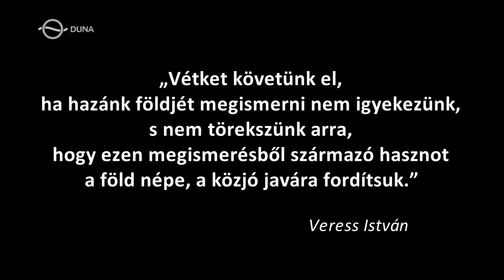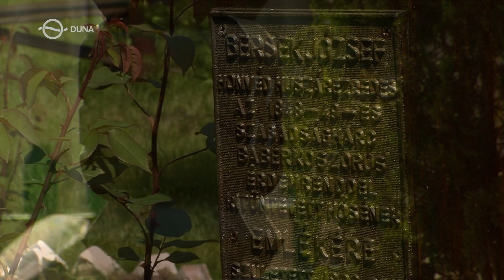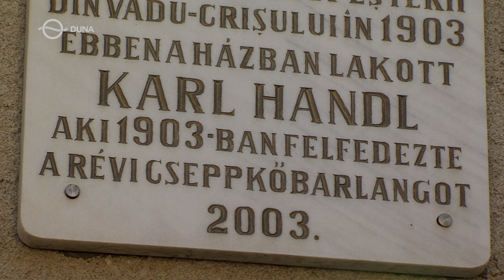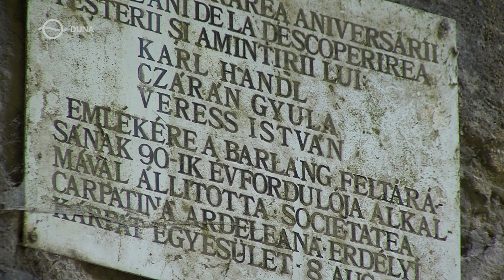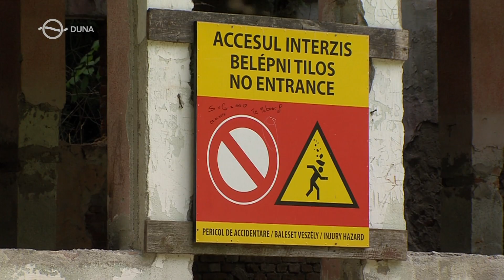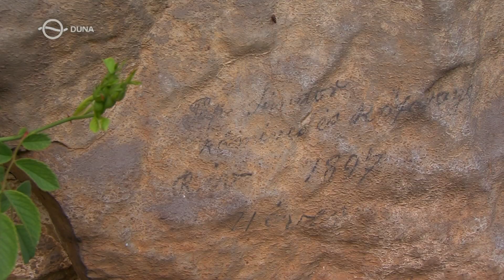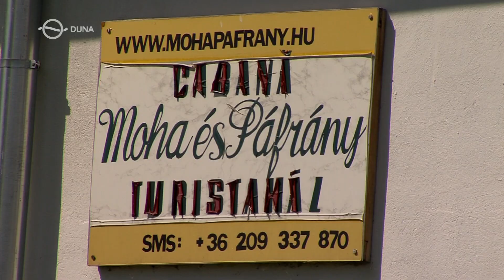Királyerdő-hegység – Kirándulás a karsztvidéken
Sebesen szárnyal a kalandvágyó turista az Alföldről Erdély felé. Az első hegy, még a Partiumban szerény dombsornak tűnik, ami mellett rendre elsuhan. Pedig csak annyit kéne tennie, hogy a Királyhágón innen délre kanyarodik, s máris egy páratlan hegyvilágba csöppenhet. Ez az alacsony, gyéren lakott, de karsztjelenségekben gazdag, erdő borította középhegység, a Királyerdő. Az Erdélyi-szigethegység északnyugati vonulata Bihar megye keleti részén emelkedik. Északról a Sebes-Körös völgye választja el a Réz-hegységtől; nyugati előterében az Alföldre nyíló Királyerdőalja terül el; déli szomszédságában a Fekete-Körös öntözte Belényesi-medence húzódik; míg keletről a Jád patak szűk völgye határolja el a Vigyázó-hegységtől. A patakok szabdalta karsztfennsík fő vonzerejét a karsztformák kárpáti viszonylatban is rendkívüli gazdagsága jelenti. Tájképét fennsíkok, víznyelők, szurdokok, karsztforrások, búvópatakok, barlangrendszerek teszik változatossá, míg völgyeiben apró, de nagy múltú falvakat, s bennük magyar életet is találunk.
Révből indulunk, átkelünk a Sebes-Körös Révi-szorosán, közben megnézzük a Zichy-barlangot, majd a Vársonkolyos környéki karsztjelenségek után felemelkedünk a Dámosi-karsztfennsíkra. Észak felé átkelünk a Zichy-határ karsztfennsíkjára. Nyugat felé a Vida mentén leereszkedünk a Vida-tóhoz, majd ellátogatunk a karsztvidék dombjai között megbújó Moha és Páfrány turistaházhoz. Túránkat a Királyerdő keleti peremén, a Nyerskői-víznyelő barlangnál zárjuk.
Látnivalók / Partium / Biharország
 Révi-szoros
 Zichy Ödön-cseppkőbarlang
 Zichy-határ
 Dámos
 Vársonkolyos – Magyar-barlang
 Pokol-barlang
 Vida-tó
 Túra a Nyers-kőre